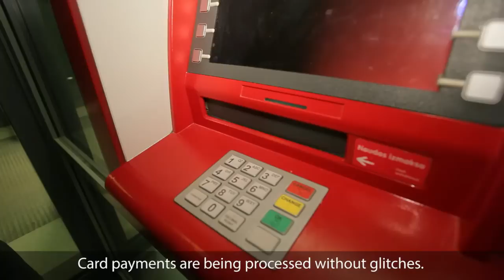Latvia joins the euro area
The euro became legal tender in Latvia on 1 January 2014 and Latvia became the 18th member of the euro area.
The changeover from the lat to the euro which started on the New Year's Day has taken place in line with the plans and without incidents, ATM's have started dispensing euros shortly after  the midnight. Card payments are being processed without glitches.
Half an hour into the New Year Prime Minister Valdis Dombrovskis, Prime Minister of Estonia Andrus Ansip, Finance Minister Andris Vilks and Governor of Latvijas Banka Ilmārs Rimšēvičs made their first symbolic ATM withdrawals with euro banknotes.